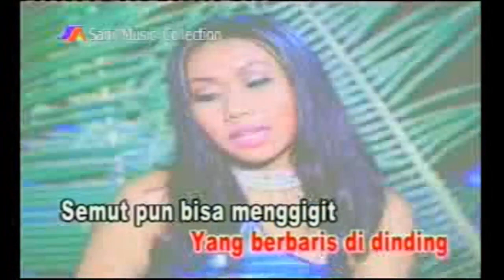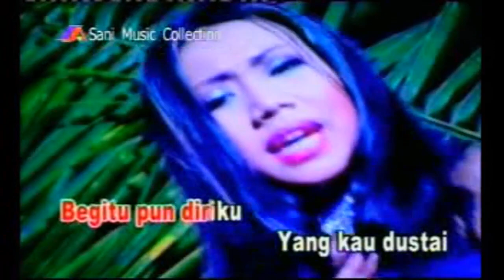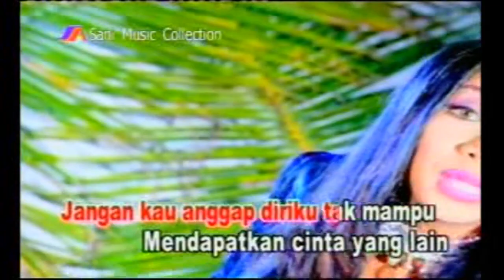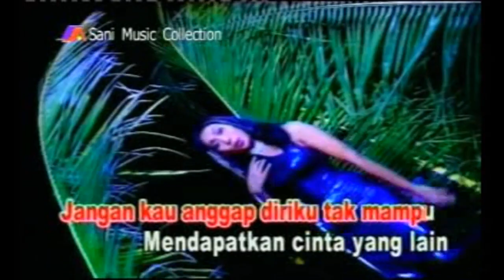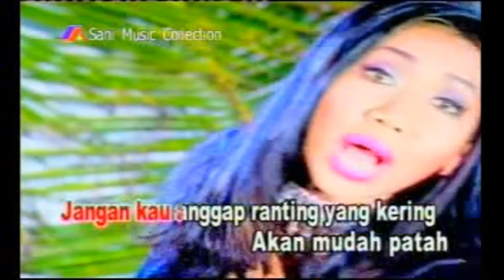Ade Irma - Masih Punya Cinta [ Video Karaoke HD ]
From Album : The Best Ade Irma